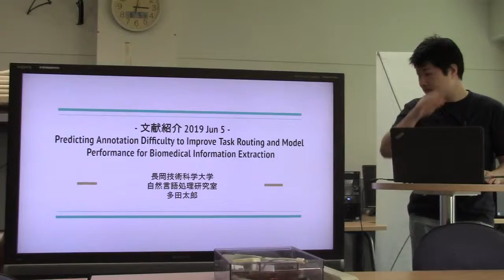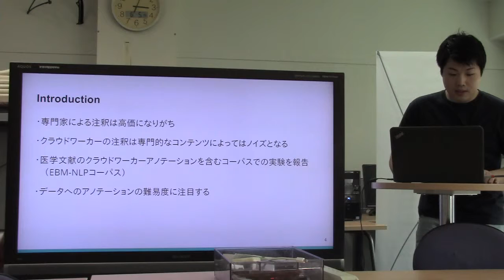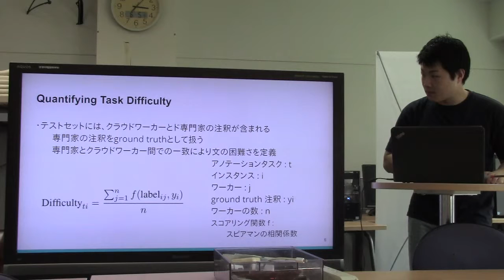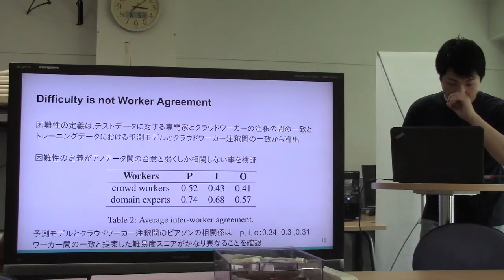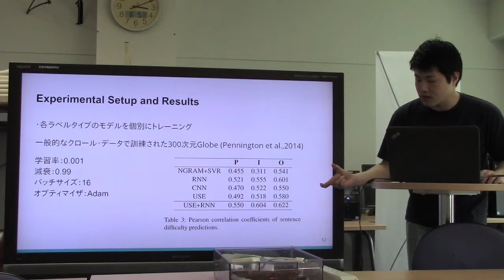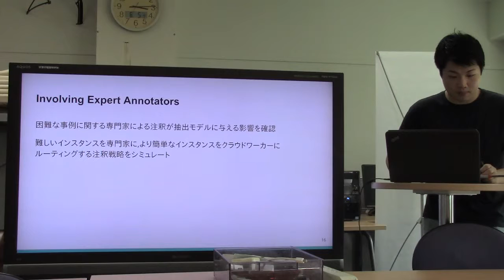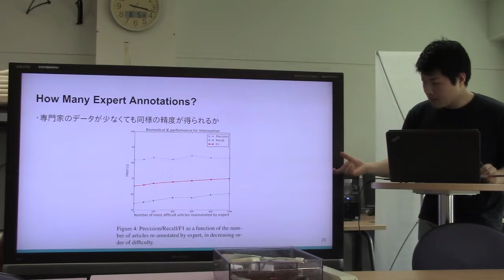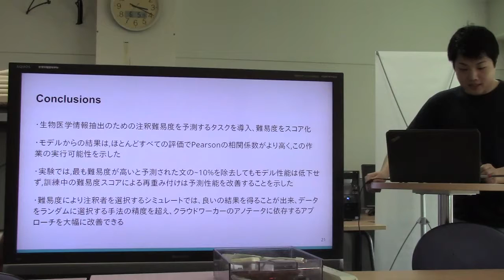文献紹介／Predicting Annotation Difficulty to Improve Task Routing and Model Performance for ...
Predicting Annotation Difficulty to Improve Task Routing and Model
Performance for Biomedical Information Extraction
Yinfei Yang, Oshin Agarwal, Chris Tar, Byron C. Wallace